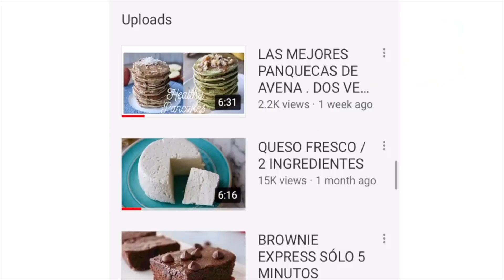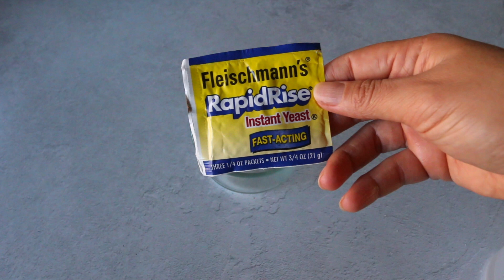EMPANADAS DULCES de Guayaba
🌸Aloha !

INGREDIENTES AQUI 👇🏼👇🏼👇🏼👇🏼👇🏼👇🏼👇🏼

EMPANADAS DULCE RELLENAS DE MERMELADAS

Necesitas:
2 tazas de harina integral
1 y 1/3  tazas de harina de avena
100 ml de agua tibia
1 huevo
1/4 taza de edulcorante
1 pizca de sal
100 ml de aceite (coco, oliva, aguacate)

7 grs de levadura instantanea o seca
100 ml de agua tibia
1 cda de miel o edulcorante (resulta mejor la miel )

Calienta el horno a 180 ℃

Llevar al horno por 20 a 25 minutos o hasta que estén doradas

RECETAS KETO PARA TI

Te dejo estas opciones de recetas dulces, fáciles y ligeras .

🌸Descarga mis Ebook con recetas saludables y accesibles a cualquier dieta especial .
🔅Cenas saludables
🔅Guía de sustituciones
🔅Recetas saludables

🔅Espero pongas en práctica esta receta y me compartas tu creación . Muero por verlas

Nos vemos la próxima semana con otro video 😘